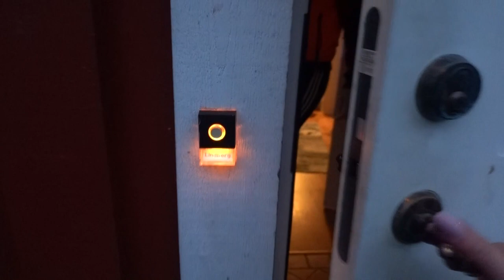PACKAR NER ALLT DET SISTA!! *KAOS* vlogg